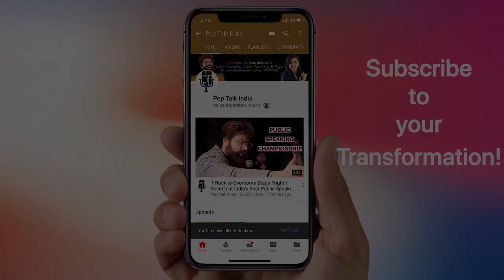This Is Why You LACK In Public Speaking | Be A MORE CONFIDENT Public Speaker- Public Speaking Tips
Click the JOIN button or use the link to become the member of Pep Talk India and get exclusive content and perks which others will miss
Begin Your Journey to improve your PUBLIC SPEAKING SKILLS TODAY! Watch this video to know what you can do in your day-to-day life to improve your public speaking skills. Watch this video till the end to learn how to be more enthusiastic, confident, and charismatic on the stage.

Pep Talk India has touched the lives of numerous aspirants across the globe through its YouTube videos because this channel shares with you some exclusive tips and tricks to improve your level of English Communication and gives you rationally tested inspiration to get motivated every day to sharpen your skills and groom your personality. Since we are excellent at providing training for Public Speaking, Interview Skills, Speeches, Presentation, Personality Development at our regular centre (Rajouri Garden, New Delhi, India) so blend of all these you will also receive in our YouTube videos. so, stay tuned to get another charismatic Pep-talk very soon!